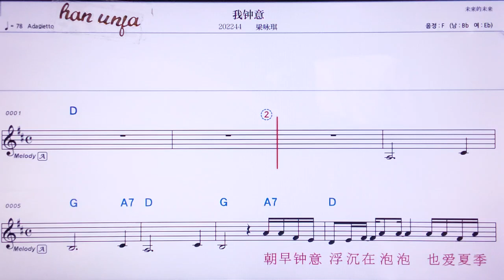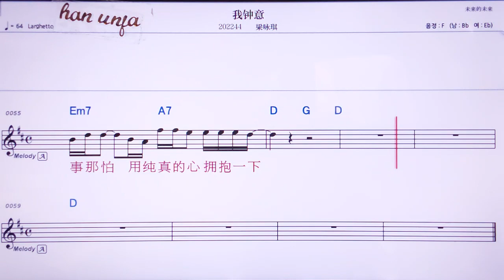💖워쭝이/리양융치 👍MR,노래방, 가라오케, 악보, 코드, 가사 ,Karaoke,반주